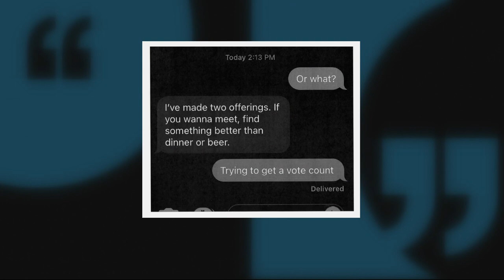Oregon lawmaker sexual harassment investigation finds hostile work environment but no quid pro quo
Brad Witt already agreed to temporarily step down as chair of his committee and he could be disciplined further.